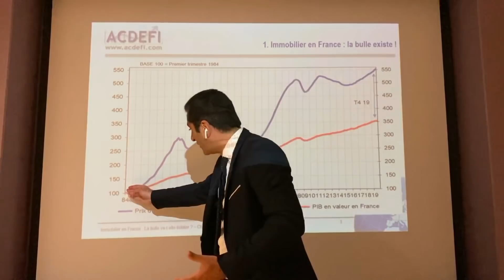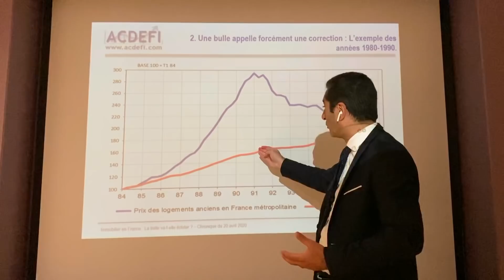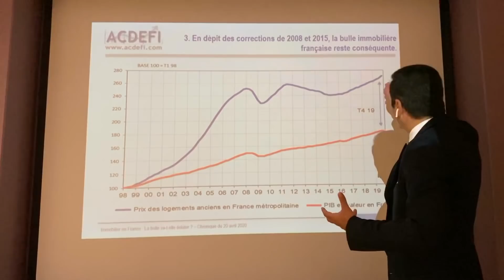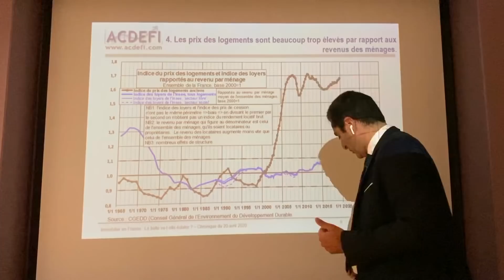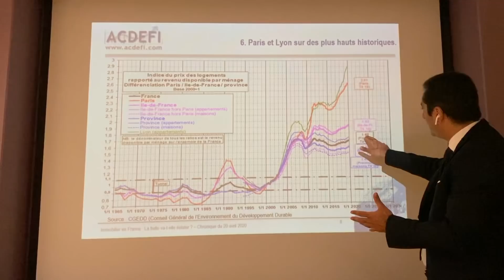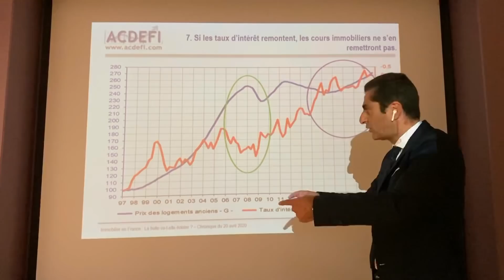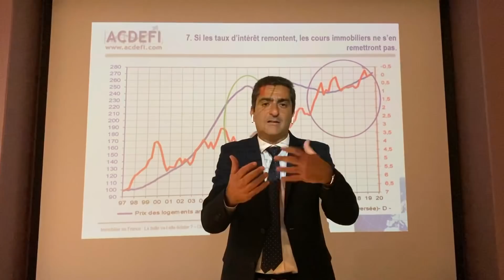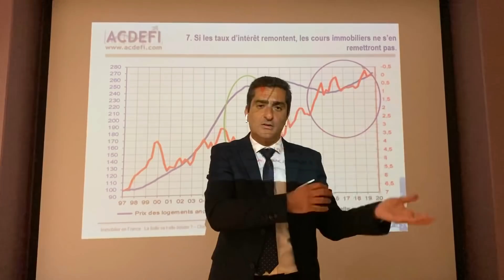I comme... Immobilier en France : la bulle va-t-elle éclater ?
Déjà en bulle depuis plusieurs trimestres, l’immobilier français commence déjà à souffrir de la récession dramatique qui en train de s’installer à la suite de la pandémie.
Quelle est l’ampleur de la bulle ? De combien les prix de l’immobilier vont-ils baisser ? Quels conseils et quelles stratégies pour les particuliers et les investisseurs ?
Réponses pédagogiques et sans langue de bois, graphiques à l’appui, dans cette chronique...